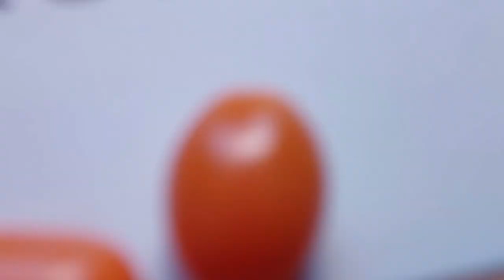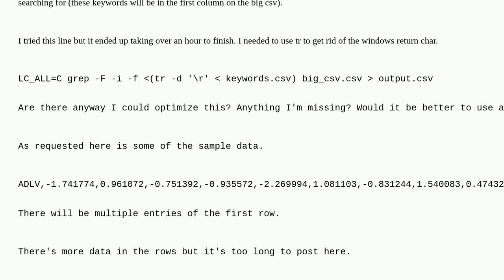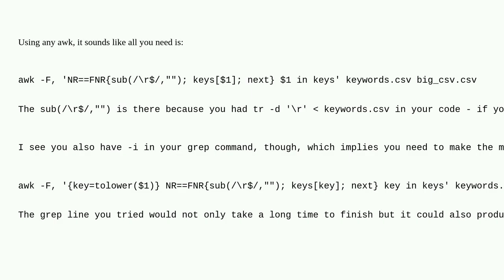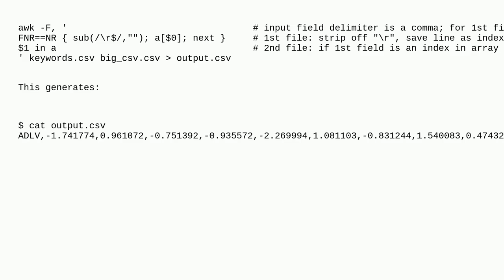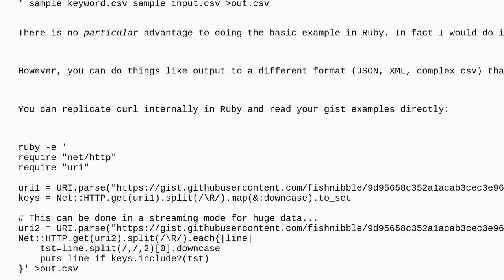Using grep or other tools for searching a large CSV file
A special thanks goes out to the community

  bash awk linux grep csv